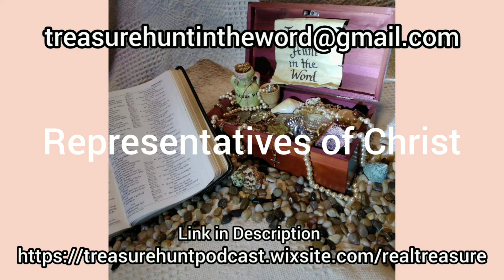S1: E67: Representatives Of Christ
Featuring Genesis 20:9-10, Ephesians 4:1, and 2 Corinthians 5:20